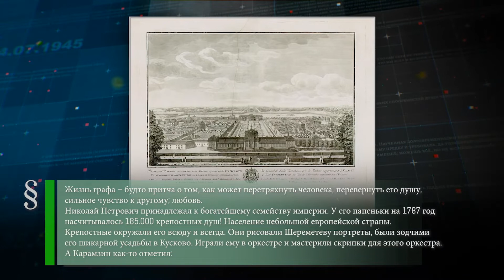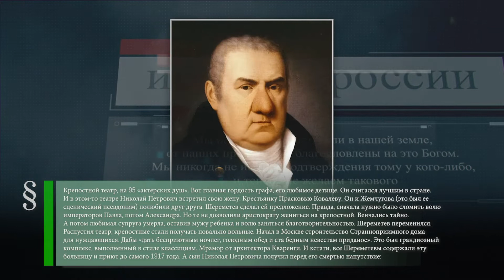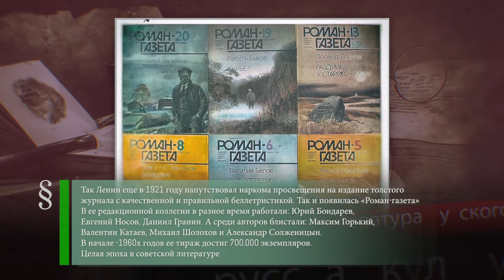Николай Шереметев (1751-1809) - Мачинское сражение (1791) - Первый номер «Роман-газеты» (1927)